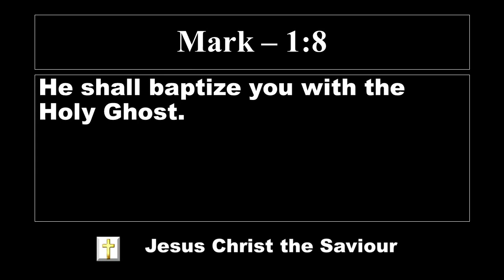Lord's Promise | El Shaddai worship channel